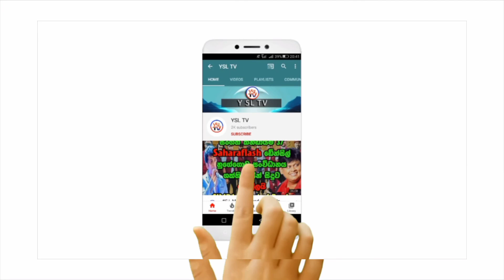Travel with wife Elina Abhimantra එලීනාට මාස 6 ගෙදර ඉදන් සැමරයි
අපගේ youtube channel  video  බලන්න එක් වු ඔබ සමට ස්තුතියි අදහස් comment කරන්න